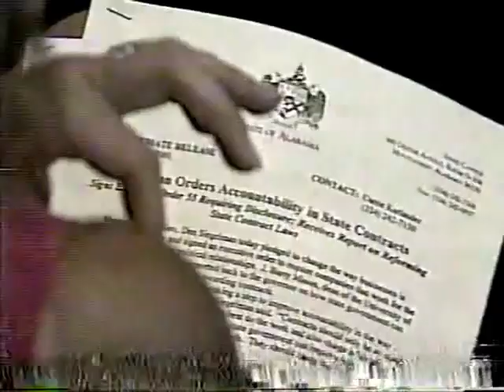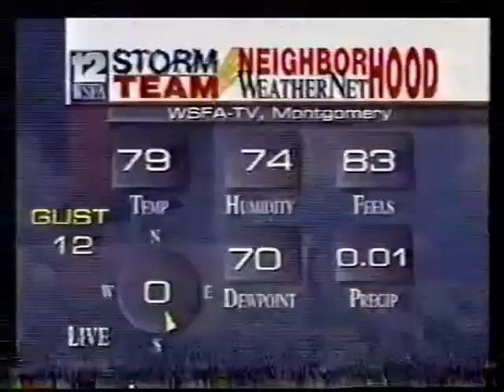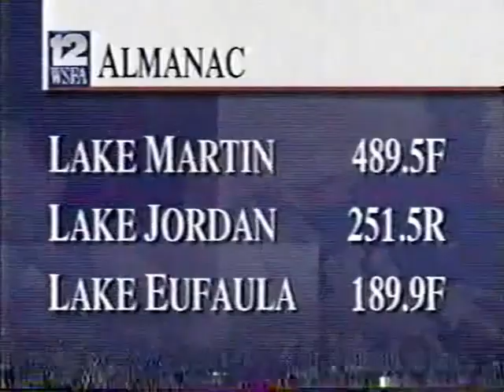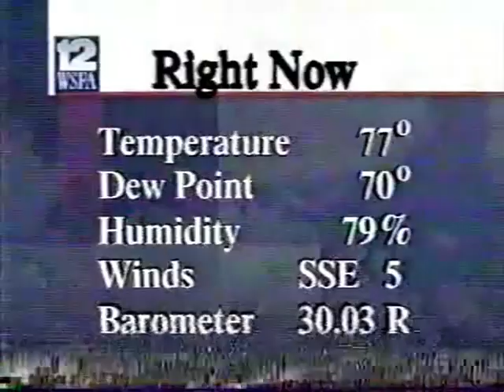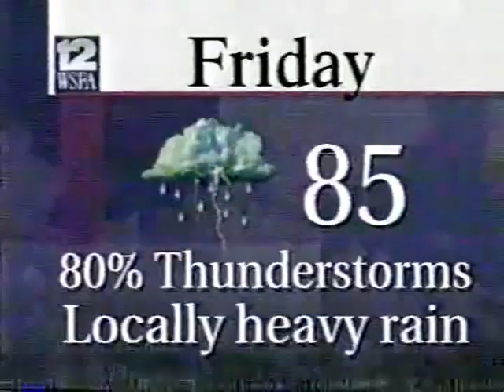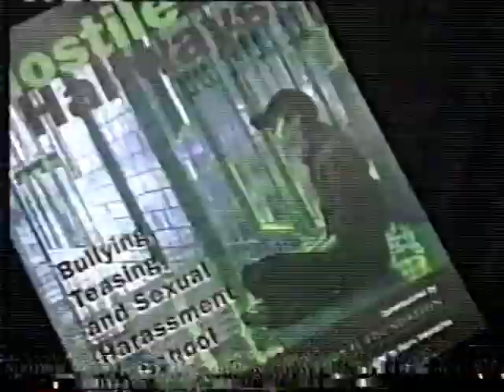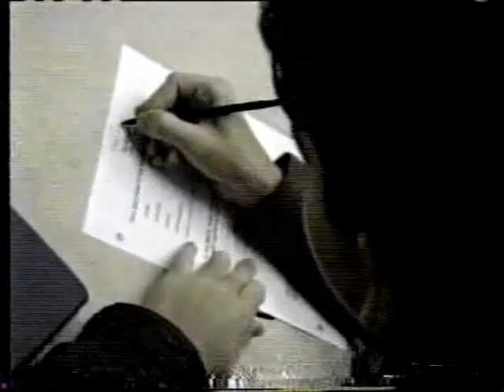WSFA 10pm News, June 6, 2001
Credits by jacky9br NewsActive3 and Sloan's TV Airchives

CC: @jacky9br @NewsActive3 @SloansTVAirchive